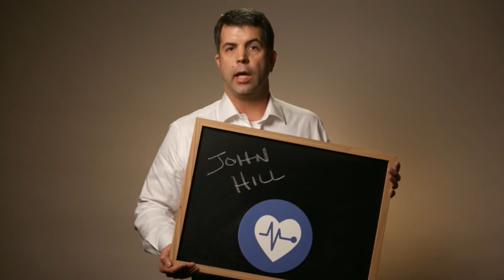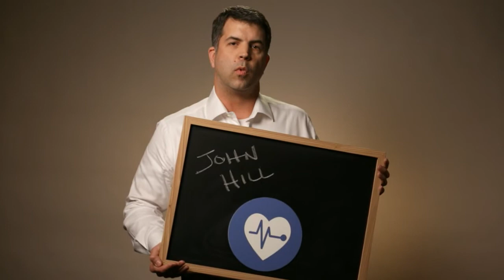John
Caregiver Campaign 2014